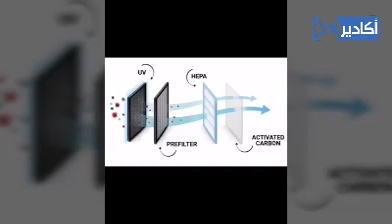ابتكار جديد لمواجهة " كورونا " يرى النور بأگادير